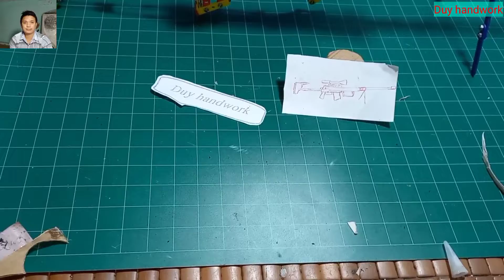Hướng dẫn lắp ghép mô hình bắn tỉa M200 từ bộ lắp ghép.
Chào các bạn thân mến, video này mình sẽ hướng dẫn các bạn làm mô hình M200, đây là mô hình trò chơi nên không có sức công phá, hoàn toàn không có độ nguy hiểm nào, rất phù hợp với người trên 15 tuổi. Chúc các bạn xem video vui vẻ và lắp ghép thành công.